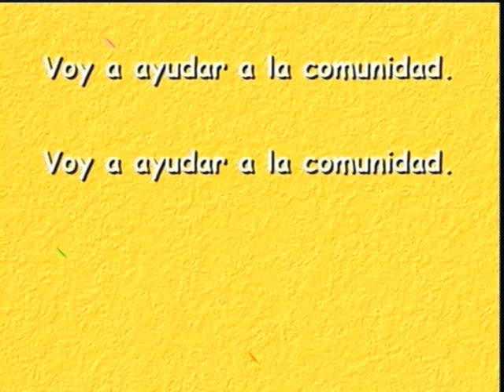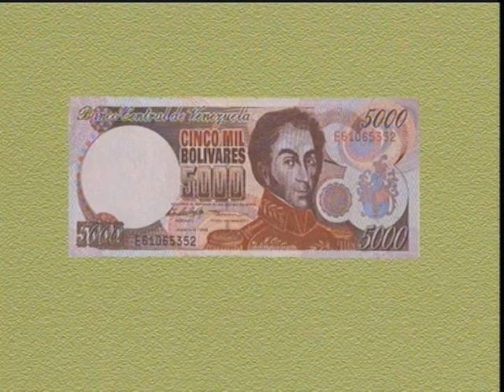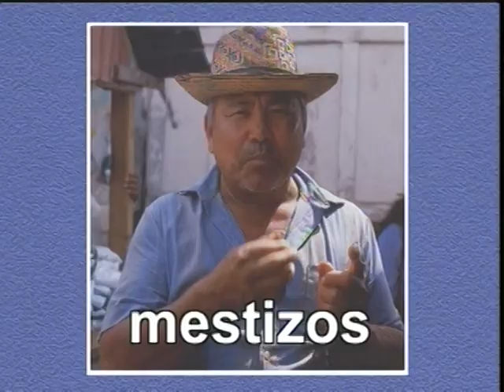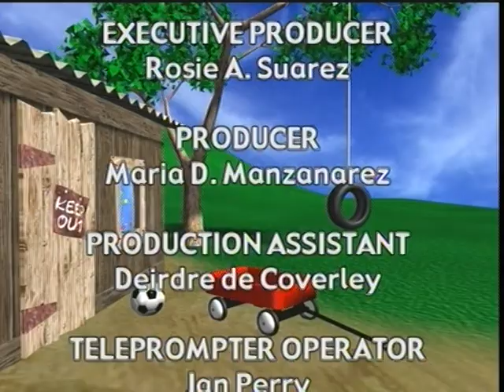Nuevos Amigos 2nd grade Lesson 07